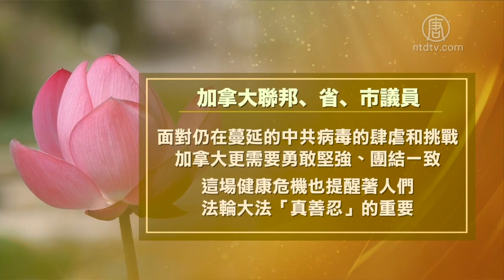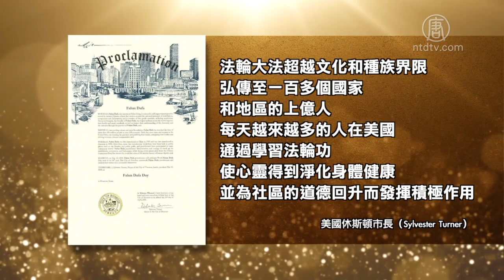【513专题】世界法轮大法日 各国政要褒奖祝贺 720P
文章标题：【513专题】世界法轮大法日 各国政要褒奖祝贺

【新唐人北京时间2020年05月13日讯】5月13号，是第21届“世界法轮大法日”。也是法轮功创始人李洪志先生的69岁华诞。各国政要在这个日子到来之际，纷纷发出贺信和褒奖，祝贺法轮大法弘传世界28周年，感谢大法给世界带来的美好和福祉。

在全球法轮功学员庆祝“世界法轮大法日”之际，加拿大6个市镇发出嘉奖令，宣布5月13号为该市镇的“法轮大法日”,其中一个市镇宣布5月为该市的“法轮大法月”。

同时，48位加拿大联邦、省、市议员也发出贺信恭贺法轮大法日。他们表示，法轮大法日对法轮大法团体来说，是一个意义非凡的重要节日。面对仍在蔓延的中共病毒的肆虐和挑战，加拿大更需要勇敢坚强、团结一致。这场健康危机也提醒着人们法轮大法“真善忍”的重要。

美国政要也在这个喜庆的日子发出贺信和褒奖。

休斯顿市长西尔威斯特．杜南发出褒奖令，宣布2020年5月13号为休斯顿“法轮大法日”，他在褒奖信中说：“法轮大法超越文化和种族界限，弘传至一百多个国家和地区的上亿人。每天越来越多的人在美国通过学习法轮功使心灵得到净化，身体健康，并为社区的道德回升而发挥积极作用。”

马里兰州议员戴维．托罗内也发贺信，感谢法轮功创始人李洪志先生推进人类进步，将真正的中国传统文化价值：真、善、忍带到马里兰州，以及全世界。

宾州、密苏里州和德拉华州的多位政要，还有纽约州的13位官员也发贺信祝贺“世界法轮大法日”。

纽约州第一选区众议员小弗雷德．锡勒说：“法轮大法在全球九十多个国家和地区，有数百万人实践和珍惜，获得三千多个奖项；我谨代表纽约州议会，祝贺第二十一届世界法轮大法日。”

香港多名政要也向法轮功学员表示祝贺。

香港立法会议员林卓廷祝愿世界法轮大法日，所有法轮功学员身体健康，平安幸福。

香港立法会议员林卓廷：“最重要大家能够享有宗教、言论、集会自由，不会再受到中共的无情迫害，也都希望可以尽快彻查所有迫害法轮功学员的案件真相，还各位公道。”

香港立法会议员邝俊宇：“我相信大家要信仰真善忍，都不需要太多的解释，当中最重要就是善良，无论面对多大的艰难，面对多大的邪恶，都应该坚持你心中的那份善良。”

邝俊宇希望各位在法轮大法周年纪念日一起加油。

香港立法会议员邝俊宇：“5月13日，法轮大法28周年，大家一起加油！”

在欧洲，来自德国联邦议会、黑森州议会和法兰克福市议会的9名议员也发出贺信，祝愿法轮功学员度过一个快乐、充实、引领未来的世界法轮大法日。

黑森州议会副议长海柯．霍夫曼（Heike Hofmann）在贺信中说：“在法轮大法日这一天，全世界数百万人赞颂‘真、善、忍’的价值，同时也让人们正视法轮大法修炼者所遭遇的不公。‘真、善、忍’是值得追求的目标，是法轮大法所代表的价值观。许多年来，法轮功修炼者遭受迫害、关押、酷刑和虐杀，这不仅令人担忧，而且是完全无法接受的。”

然后人数。

大纪元

2005年1月12日